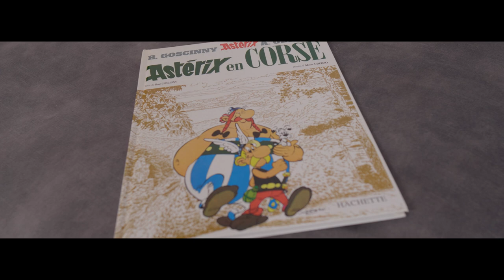[2023] ASSURANCETURISK de Gwendola Leroy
Réalisé par Gwendola Le Roy dans le cadre de la Kino Session #68, thème : Déni / contrainte : Contre-jour.
Synopsis : Un chef op très très (trop) sûr de lui VS une équipe soudée...